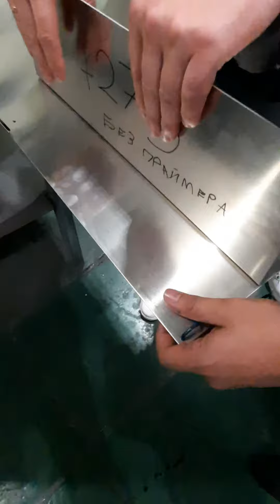Ленты Теза (монтажные) для порошковых камер 8